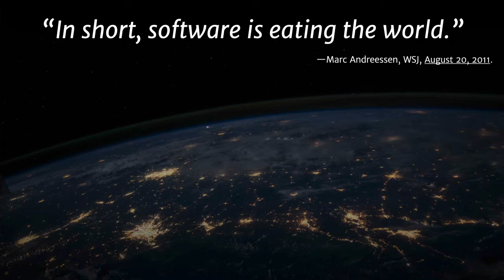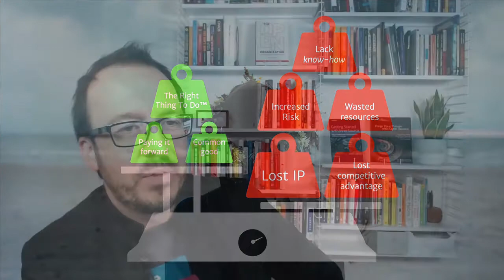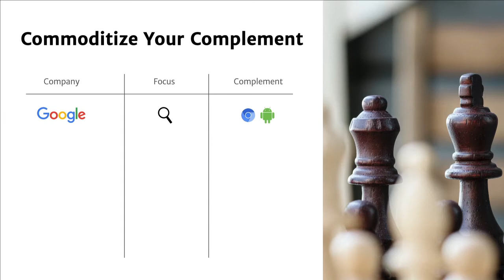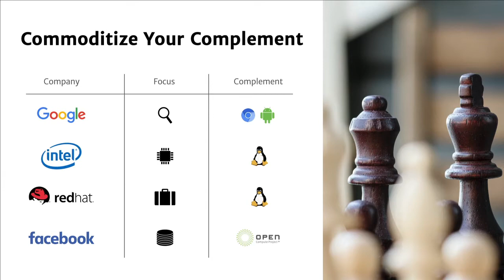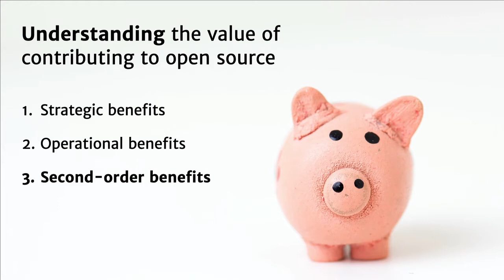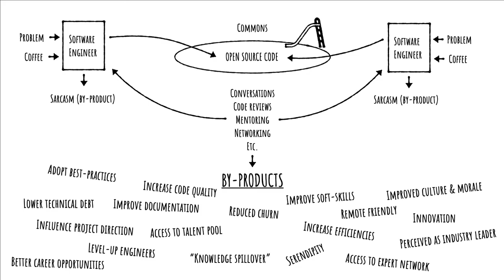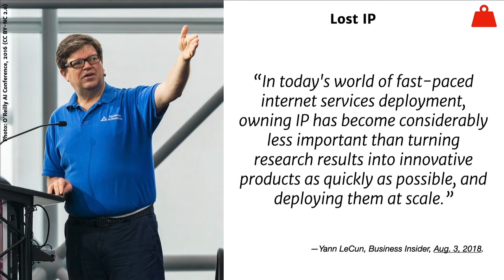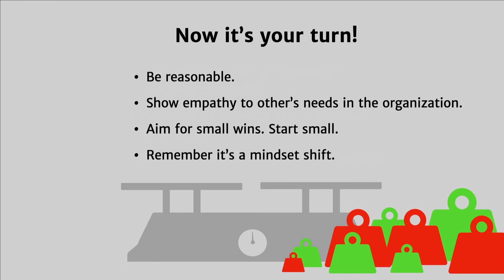Making the Business Case for Contributing to Open Source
Today, pretty much all companies have embraced open source. But while they’re all keen to use open source, at lot fewer actually contribute to it.

And yet, there’s real value in doing so. Companies use their contribution to open source to boost recruiting (Facebook claims 75% of their new engineering recruits mention Facebook’s open source program as a key reason they accepted their offer), increase their market, build a moat around their business, or position themselves as leaders in their field.

In this talk, we’ll look at the different ways contributing to open source can benefit a business and become a competitive advantage. We’ll look at the open source strategies of different companies, big and small, and provide you with the knowledge to start building a business case for open source in your own company.

Speaker: Tobie Langel
Track: Open Development